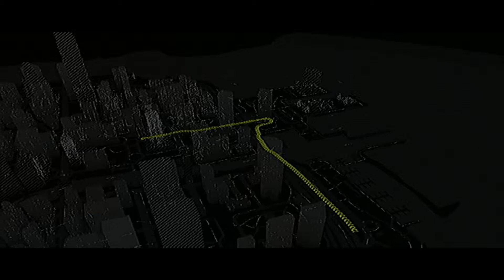Watch Dogs final convoy mission for AT Rifle